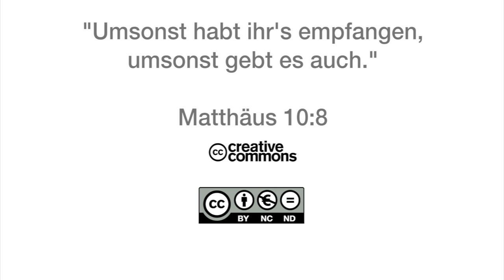15Q01 / 01 Das Buch der Sprüche